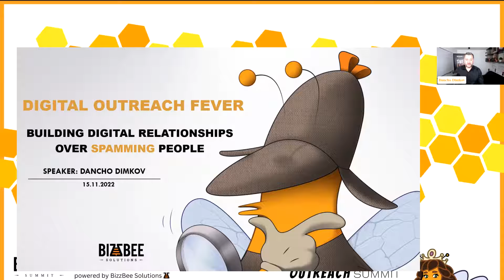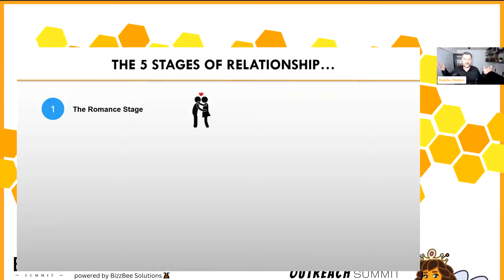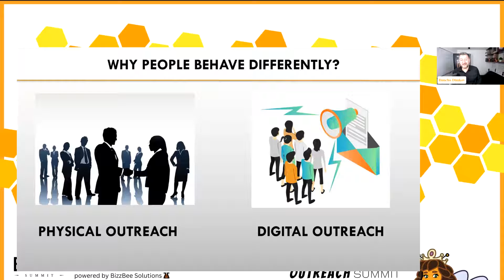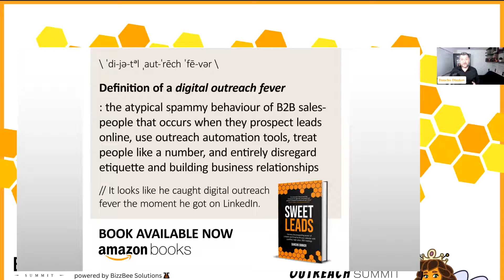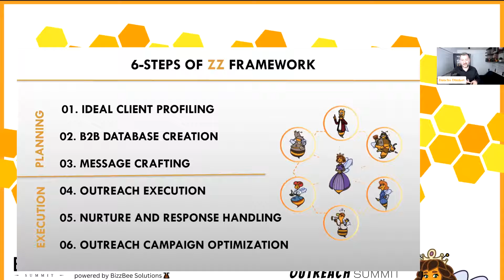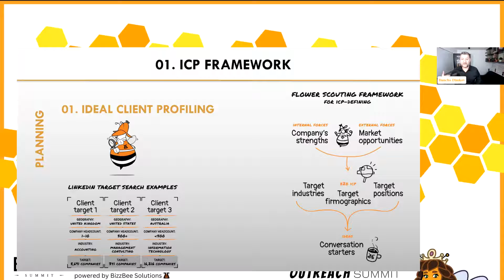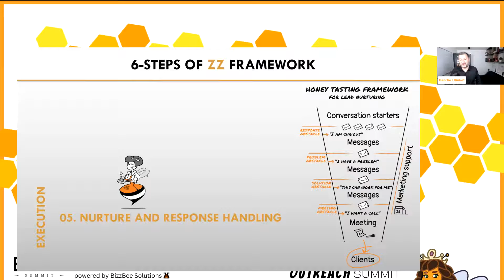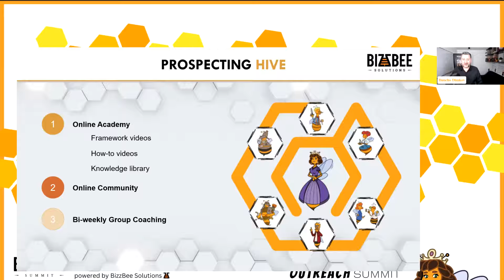Prospecting & Outreach Summit 2022 - Dancho Dimkov, CEO & Founder of BizzBee Solutions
Dancho Dimkov, MSc Executive MBA CMgr CMC, is a B2B outreach consultant and serial entrepreneur. His entrepreneurial spirit shone in early childhood, and at just 22 years old, he was recognized as a ‘Global Innovator for 2009’.

As the founder of BizzBee Solutions, he has helped over 500+ companies, leading to the ‘40 under 40 awards’. Dancho is the author of Amazon Best Seller “Sweet Leads” speaker and a host of several business podcasts.

Dancho is a real tech fan, but he says that we have to use the technology benefits to boost our credibility, to build meaningful links with people and not for spamming.

His advice to young professionals?
“Start building your network as soon as possible. Your network is your net worth.“

Dancho talked about:
“Digital Outreach Fever” – Building Digital Relationships Over Spamming People”